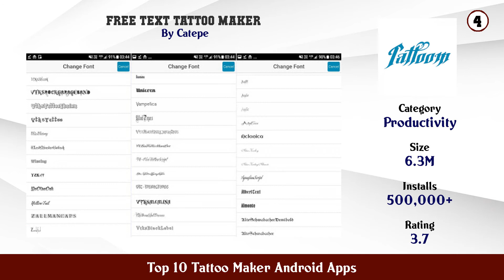Top 10 Tattoo Maker Android Apps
11. Tattoo Name On My Photo Editor

10. Tattoo Maker Love Tattoo Maker

9. 3D Tattoo Design App

8. INKHUNTER try tattoo designs

7. Tattoodo Tattoo Design

6. Tattoo Maker Free Sax Tattoo Maker 2021

5. Tattoo Maker Tattoo On My Photo

4. Free Text Tattoo Maker

3. Tatoo Tattoo Creator and Tattoo Editor

2. ✒️🎨Tattoo Font Designer A font lettering app

1. Tattoo Maker